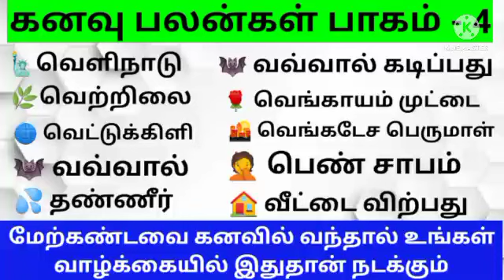Astrological meaning ofdreams கனவு சாஸ்திரம்/Kanavu palangal Part - 4 All in one Nandhini/Kanavu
Astrological meaning ofdreams  கனவு சாஸ்திரம்/Kanavu palangal Part - 1All in one Nandhini/Kanavu

Astrological meaning ofdreams  கனவு சாஸ்திரம்/Kanavu palangal Part -2  All in one Nandhini

Kanavu palangal comment Reply-160 / யாரோ ஒருவர் கோவிலில் குங்குமம் 3 நாணயம் தருவது/Astrological

மற்ற வீடியோக்கள் :

4. பல்லி தலையில் விழுந்தால் நன்மையா தீமையா / Good or bad if the lizard falls on its head
5. மாடு துரத்துவது போல் கனவு கண்டால் என்ன பலன்/What is the benefit of dreaming like chasing a cow/கனவு
6. தேனை கனவில் கண்டால் என்ன பலன்/What is the benefit of dreaming of honey/All in one Nandhini
7.  தேன் வாரி எடுப்பது போல் கனவு கண்டால் என்ன பலன்/What good is a dream Honey/All in one Nandhini
8. பெரிய மீனைப் பிடிப்பது போல் கனவு கண்டால் என்ன பலன்/What is the benefit dreaming catching abig fish?
15.சுடுகாட்டுக்கு செல்வது போல கனவு கண்டால் என்ன பலன்/What is the benefit of dreaming like going to hell
17.மாடு துரத்துவது போல் கனவு கண்டால் என்ன பலன்/What is the benefit of dreaming like chasing a cow/கனவு